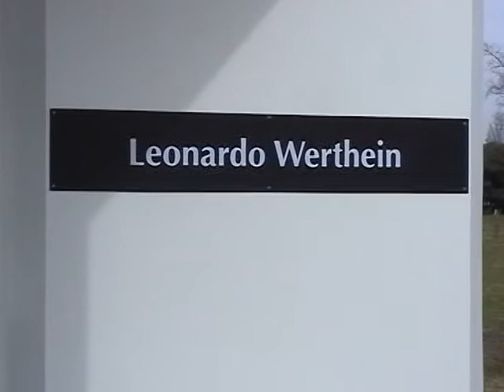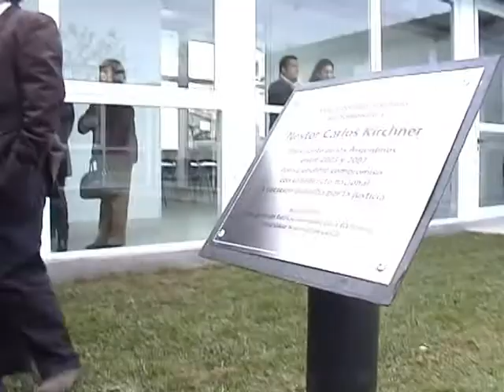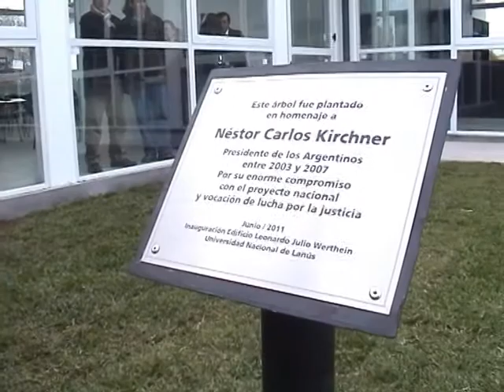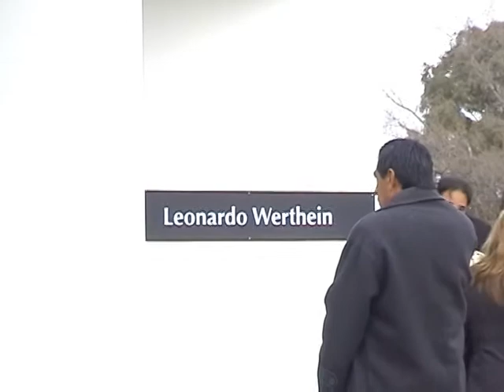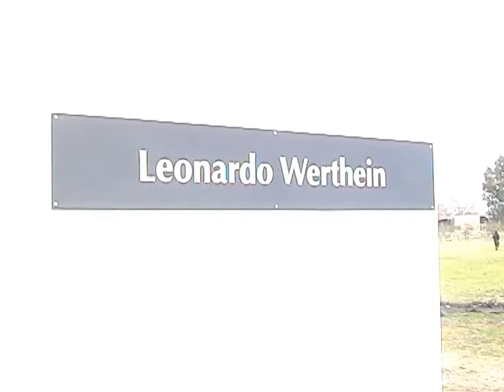Inauguración edificio "Leonardo Werthein", sede del Instituto de Salud Colectiva (2011)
El video se realizó en el año 2011 a partir del acto de inauguración del edificio Leonardo Werthein, sede del Instituto de Salud Colectiva de la UNLa. El mismo fue nombrado en honor a la trayectoria y aporte al campo de la medicina social del médico epidemiólogo; fundador y primer director de la Maestría en Epidemiología, Gestión y Políticas de Salud (UNLa), Leonardo Werthein.
Durante el acto refirieron palabras alusivas la rectora de la Universidad, Ana Jaramillo; Juan Carlos Nadalich, subsecretario del Consejo Nacional de Coordinación de Políticas Sociales del Ministerio de Desarrollo Social de la Nación; Alejandro Werthein, hijo de Leonardo Werthein; Daniel Rodríguez, director del Departamento de Salud Comunitaria y Hugo Spinelli, director del Instituto de Salud Colectiva.